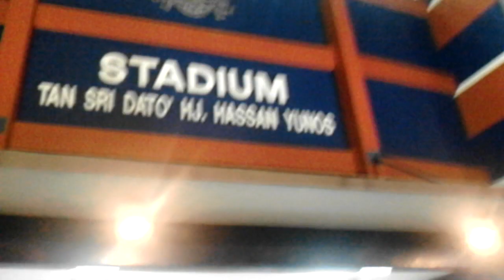Cantik design bas baru JDT